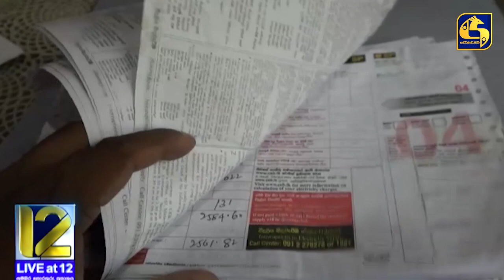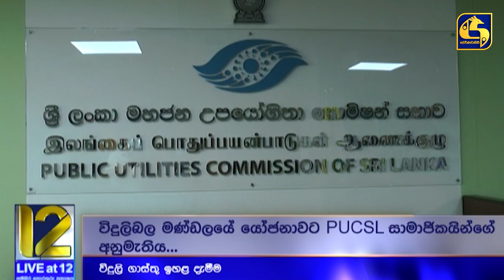විදුලි ගාස්තු සංශෝධනයේ අලුත්ම තත්ත්වය